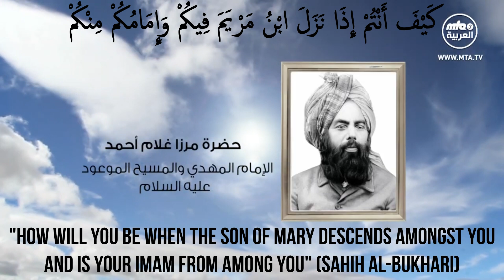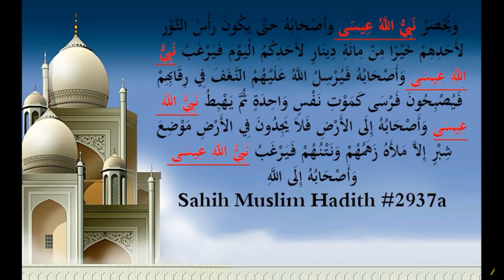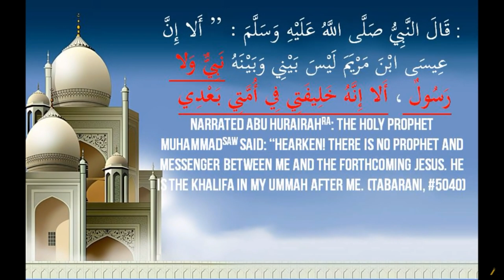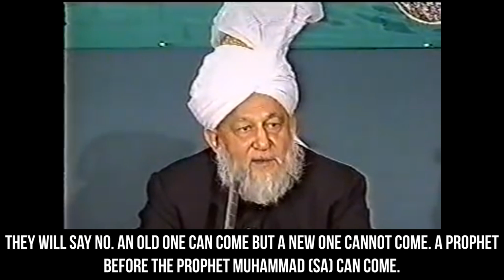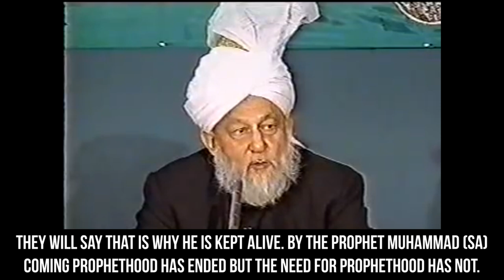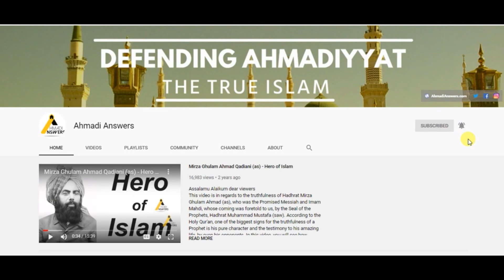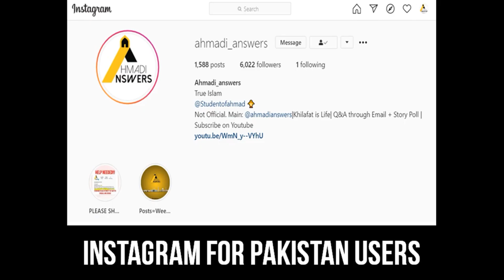Assim al Hakeem Exposes Dr Zakir Naik : Prophethood of the Latter-Day Messiah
In this video you will see how these scholars contradict themselves on almost every issue. They cannot even unite on the question of whether the latter day Messiah will be a Prophet or not

Ahmadianswers.com/contact
Ahmadianswers.com